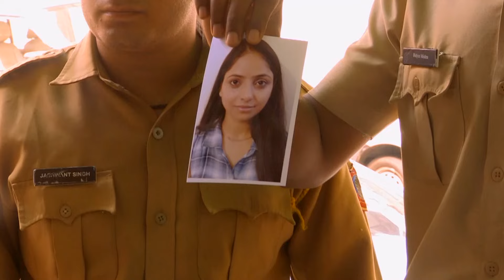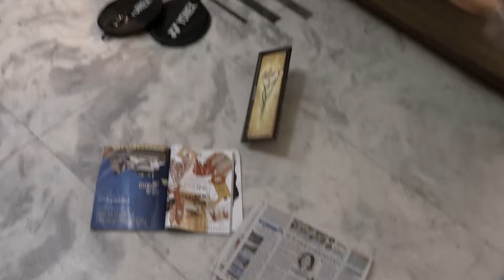Watchman ने घर के मालिक से लिया बदला | Crime Patrol | Crime Patrol New Episode | TV Show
'Crime Patrol" is a thoughtful TV show that highlights real-life situations where people face difficulties and challenges. It gently shows how police work to find answers and bring calm to those affected.